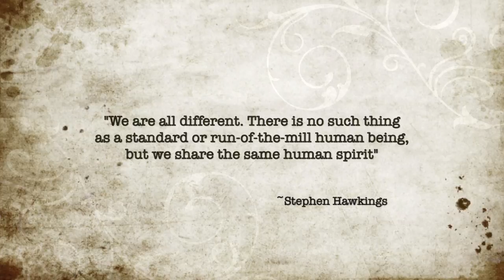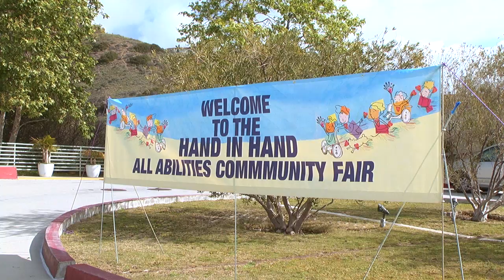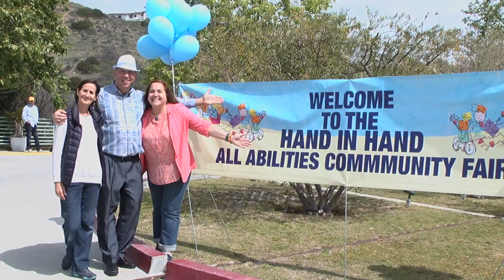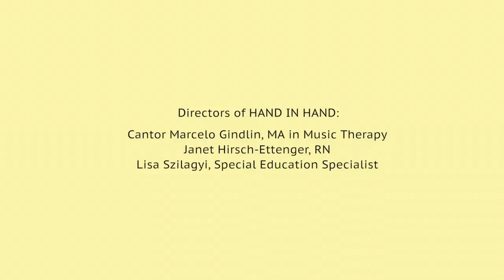HAND IN HAND 2015-2016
Hand in Hand is a wonderful buddy program for young adults with Special Needs at The Malibu Jewish Center and Synagogue. Directed by Cantor Marcelo Gindlin, Lisa Szilagyi and Janet Ettenger.